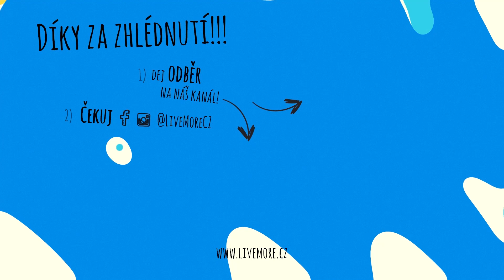Srovnávací test americké a české kosmetiky! Která je lepší?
Srovnávací test produktů dekorativní kosmetiky Amerika versus Česko. Jedná se o levnou dekorativní kosmetiku z drogerie. Ve videu porovnávám ceny, design, konzistenci a další rozdíly, které by vás mohly zajímat. Jaký byl výsledek? Je americká kosmetika kvalitnější? Dováží se do Česka braky? To všechno se dozvíte! Tak hezkou podívanou! Užijte si videjko!
[ MOJE KNIHY + MERCH LIVE MORE! ]

Určitě mrkni na moje nový video!!!: "Vlasová kosmetika v Americe - Co používám? (Walmart)"